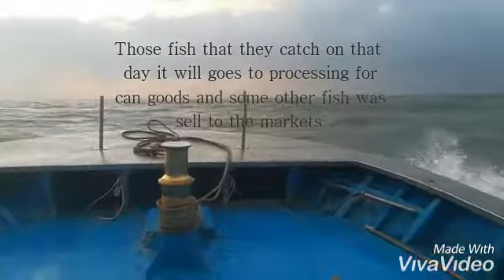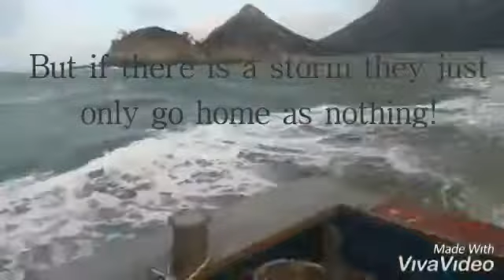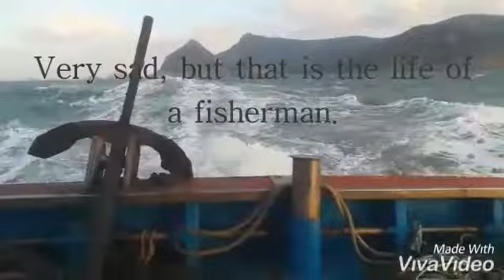The life of a fisherman- in South Korea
Being a fisherman their live's was very dangerous. These are a true story